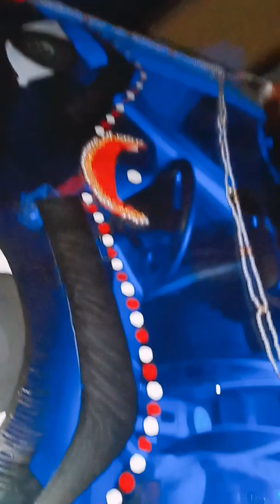DIY Wedding Car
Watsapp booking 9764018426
New concept thought  of client preparation and painting work by me Bride wedding Cars concept out of Box Maharashtrain look bride on car .. Glass  painting ... On d spot  .
.. Morning
8:30 a.m.client  came  wit concept
 rough sketch
Start working at. 1:00 p.m.
Buy some new colors
And some of  available things
around n client house
Work mode on

   And
Der come final result

final result by
By 8:00 p.m.